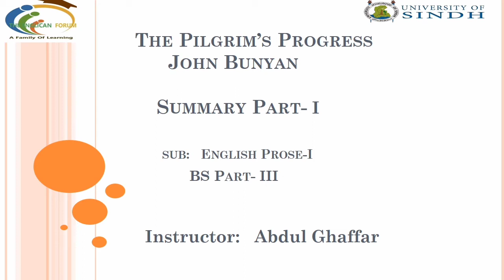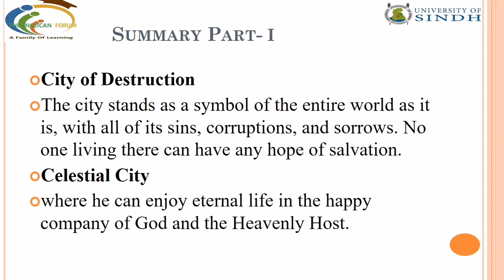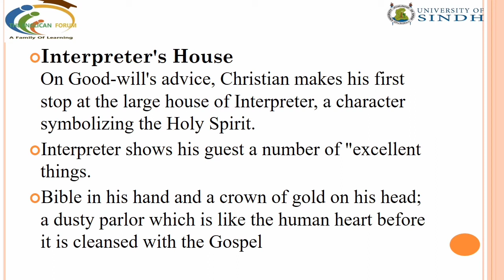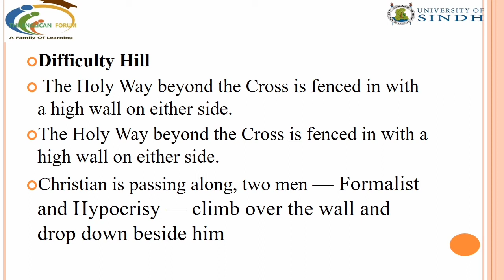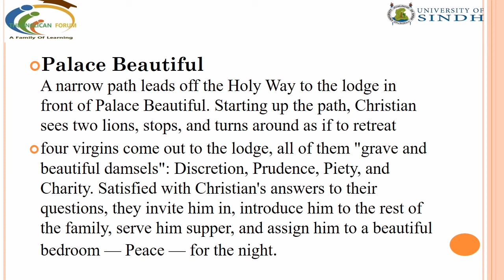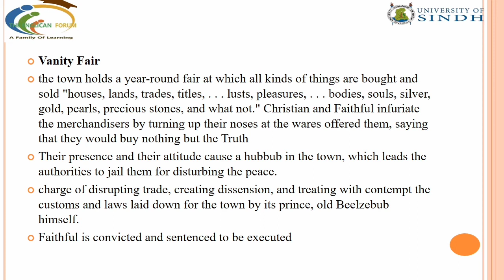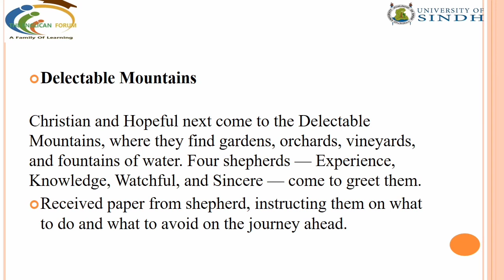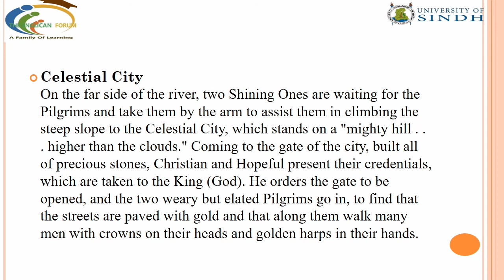The Pilgrim's Progress Part 1 Summary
The Pilgrim's Progress: From This World to That Which Is to Come
 The Pilgrim's Progress, a religious allegory by the English writer John Bunyan, published in two parts in 1678 and 1684. The work is a symbolic vision of the good man's pilgrimage through life. At one time second only to the Bible in popularity, The Pilgrim's Progress is the most famous Christian allegory